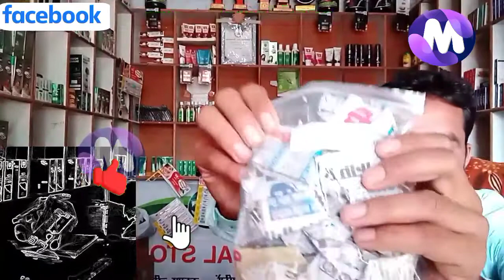ling lamba aur mota karne ka proper ilaj | knight horse oil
how to increase penis size,
ling ko kaise lamba kare,
ling bada karne ke tarike,
ling ko lamba mota kaise kare,
ling bada or mota karne ka nuskha,
nuksaan
side effects
hone wale nuksaan
good for health tips
good for health in hindi
how to increase you penis
how to increase penis girth hindi
ling lamba
ling bada karne ke desi nuskhe
ling lamba aur mota karne ka proper ilaj
ling ka size increase kaise kare
ling size increase in hindi
increase penis size
ling ka size kaise increase kare hindi
lund bada karne ke tarike
land ko lamba karne ka tarika
कैसे बढाएं लिंग का आकार
लिंग का आकार कैसे बड़ा करें
penis size bada kaise kare
lund ko mota kaise kare
lund lamba karne ke tarike
lund bada karne ki exercise
लिंग को बड़ा करने के आसान उपाय
penis ka size barhane ka tarika
ling parivartan
ling ki topi moti kaise karen
ling ki timing badhana
ling ko lamba karne ka tareqa
nafs ko sakht karne aur taqat ka asan azmoda ilaj
nafs ko kabu karne ka tareqa

Tiger Mewati Oil
Mewati Dawakhana catalog